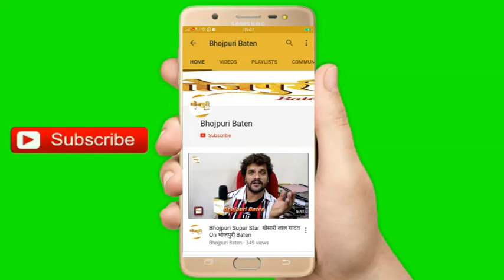Pakkhi Hegde Attend Film Today's Dream Achievers Award 2020